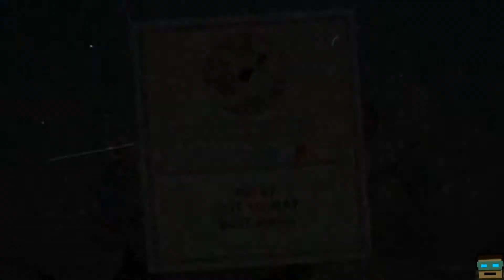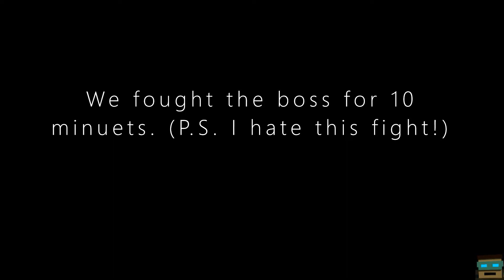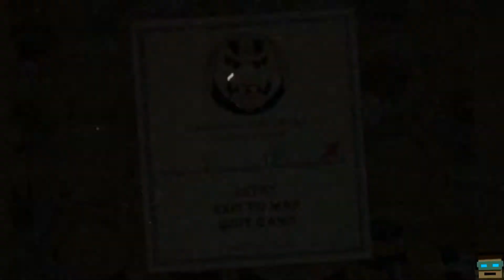"We're flyin' through the bosses!" [Cuphead pt 3]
Hey guys! Look at that I've made 3 vids in the past week.